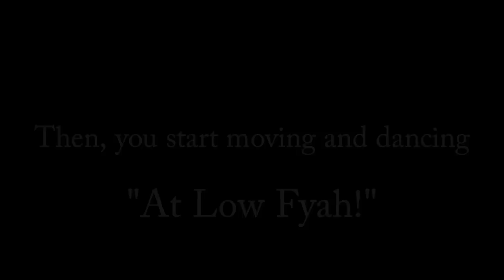Smooth Beans -- Keep Talking // Próximamente a la venta!!!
Smooth Beans mandan este breve avance de lo que será su nuevo disco para este otoño de 2012. Keep Talking, un disco nuevo de composiciones propias grabado y producido por Roberto Sánchez en los 'A Lone Ark Studios'.

Si te gustó 'At Low Fyah!' con el nuevo disco vas a flipar!

Brief advance of the new Smooth Beans album due to be release by the fall of 2012.
Titled 'Keep Talking' this one is a full long play with own compositions in the classic Rocksteady and Reggae way.
Recorded and produced by Roberto Sánchez at 'A Lone Ark Studios'.